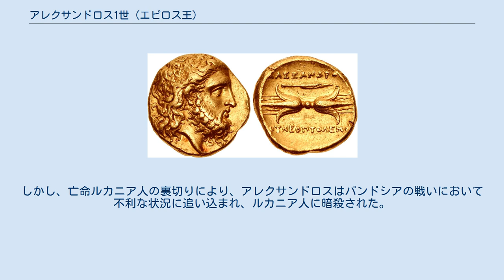アレクサンドロス1世 (エピロス王)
アレクサンドロス1世（希: Ἀλέξανδρος Α' τῆς Ἠπείρου, ラテン文字転記：Alexandros I, 紀元前370年 - 紀元前331年）は、エピロス王（在位：紀元前350年 - 紀元前331年）である。
 エピロス王ネオプトレモス1世の息子として生まれた。
姉オリュンピアスはマケドニア王ピリッポス2世の妃であり、アレクサンドロス1世はアレクサンドロス大王の叔父にあたる。
若年時にピリッポス2世の宮廷で育ち、ギリシャ風の生活を好んだ。
20歳の時、ピリッポス2世はアレクサンドロスの叔父アリュバスを廃位し、アレクサンドロスをエピロス王位に即けた。
 紀元前337年、姉オリュンピアスは夫ピリッポス2世により追放された。
オリュンピアスは弟アレクサンドロスの元に戻り、弟にピリッポスと戦うよう説得した。
しかし、アレクサンドロスはこれを拒否し、ピリッポスとオリュンピアスとの間の娘で姪にあたるクレオパトラと結婚することにより、ピリッポスと再び同盟を結んだ（紀元前336年）。
しかし、その結婚式の場で、ピリッポスはパウサニアスにより殺害された。
 紀元前334年、アレクサンドロス1世はギリシャの植民地ターレスからの要請により、ルカニア人やブルッティ人と戦うためイタリアに向かった。
パエストゥム近郊で、サムニウム人やルカニア人に勝利したのち、紀元前332年にアレクサンドロスはローマ人と条約を結んだ。
さらに、アレクサンドロスはルカニア人からヘラクレアを、ブルッティ人からテリナおよびシポントゥムの町を奪った。
しかし、亡命ルカニア人の裏切りにより、アレクサンドロスはパンドシアの戦いにおいて不利な状況に追い込まれ、ルカニア人に暗殺された。
アレクサンドロスは妃クレオパトラとの間に息子ネオプトレモス2世と娘カドメイアをもうけた。